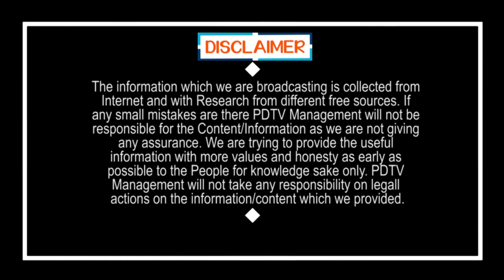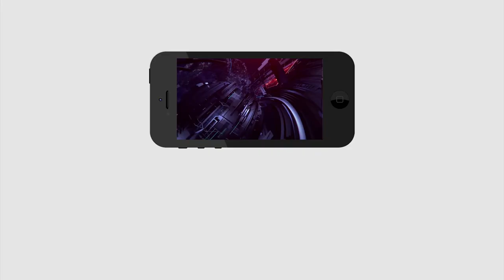Big Shock to TDP in Tirupati Elections | బిగ్ బ్రేకింగ్: టీడీపీకి షాక్.. పనబాక డ్రాప్..? | PDTV News